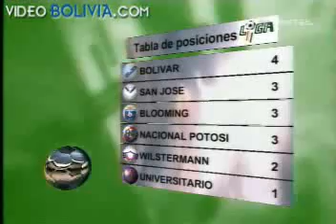Posiciones, goleadores y Fixture Tercera Jornada del Clausura 2009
Así queda la tabla de posiciones luego de jugarse la segunda fecha del Torneo Clausura 2009.